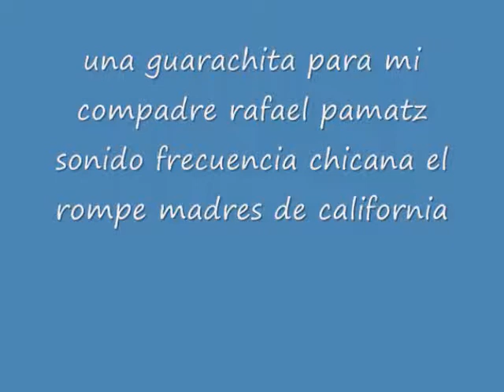sonido frecuencia chicana el rompe madres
tema para mi compadre frecuencia chicana el rompe madres de california  tu amigo la maxima autoridad sonido diplomatico tepito mex